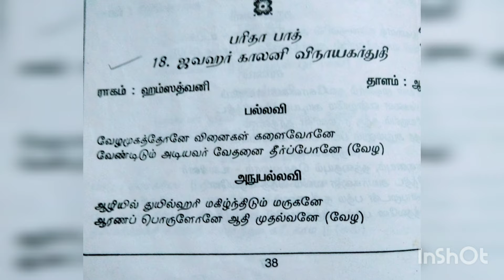Faridabad Javahar colony Vinayagar Thudhi - Hamsadwani - Muruganadimai Covai Padmanabhan